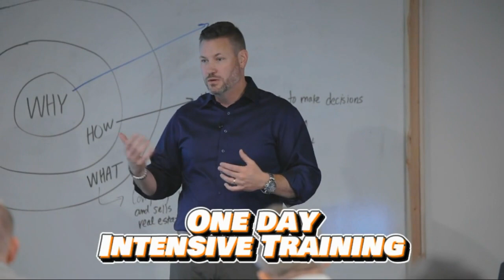Top 5 Deal Sourcing Strategies for The Denver Market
Uncover the surprising truth about sourcing real estate deals in 2024! Get ready to dive into the top five strategies that are leading investors to unparalleled success. From pocket listings and community building to cutting-edge AI integration, these unique methods are changing the game and setting the stage for a whole new era of real estate investing.

In this episode, you will be able to:
1. Uncover New Real Estate Deal Sourcing Strategies for 2024 that Will Give You the Edge in the Market.
2. Maximize Your Deal Flow by Leveraging Agent Relationships for Exclusive Real Estate Opportunities.
3. Master the Art of Crafting MLS Listing Descriptions with Powerful Keywords to Attract High-Quality Deals.
4. Elevate Your Real Estate Investment Game with Digital Marketing Tactics Tailored for Investors.
5. Harness the Power of Community Building to Enhance Your Real Estate Deal Sourcing Network.

The future of deal sourcing is here, and it's unlike anything you've ever imagined. Get ready to elevate your game and make 2024 your best year yet!

Connect with Derek Marlin and ELEVATION Investment Properties!

Love the show? Here are two ways you can help!

Share this episode with a friend or family member.